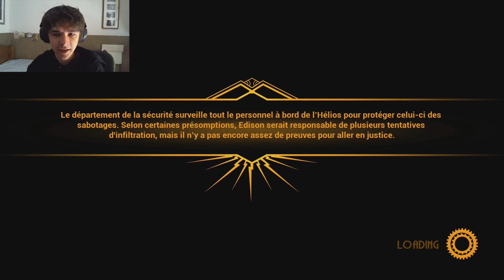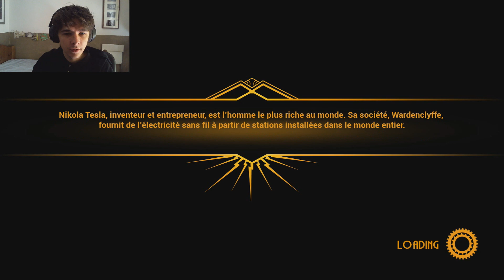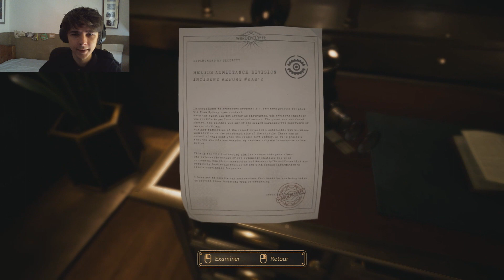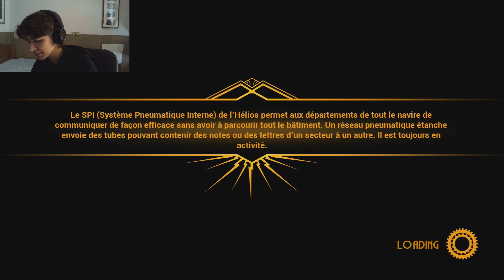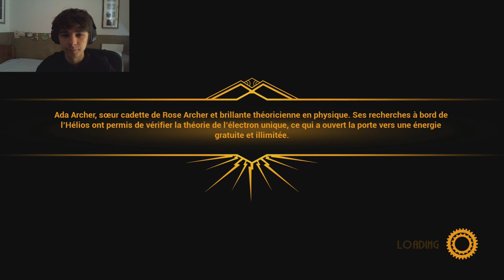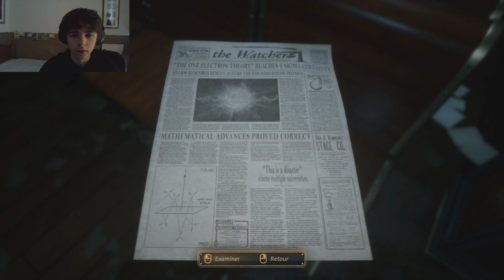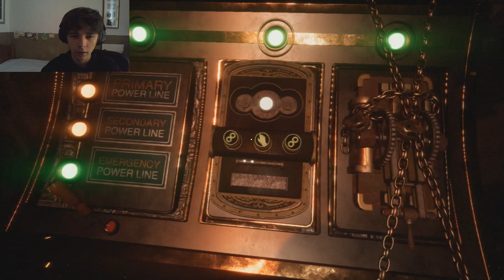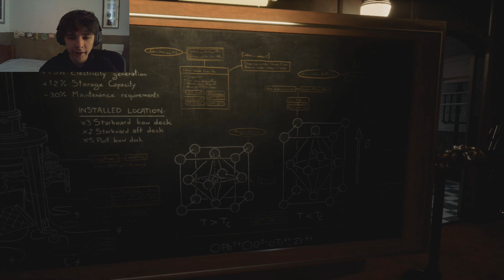Close to the Sun - Episode 1 - Bienvenue sur l'Hélios !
Une merveille technologique et une très mauvaise idée...